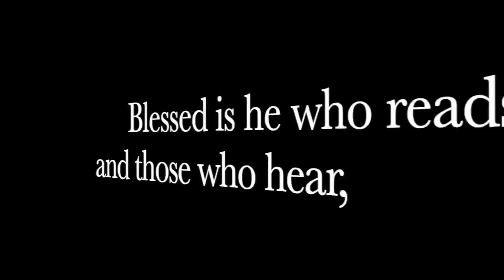The Time To Act Is NOW!!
It's TIME TO STOP TALKING AND START DOING!!